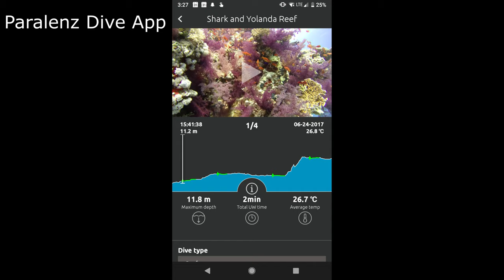Paralenz Dive Camera Tests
We took the Paralenz Dive Camera and tested the extremes of its capability underwater. Our tests covered the selfie/3rd person viewer stick, ball mount, Depth Color Correction (DCC), auto white balance, depth/temperature overlay, and more!

Product links -

Video Lights Used -